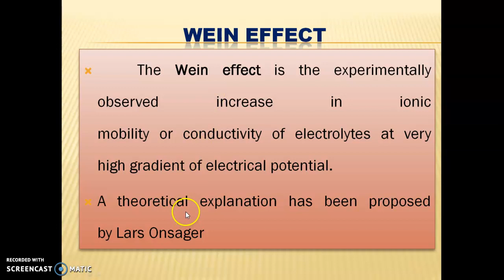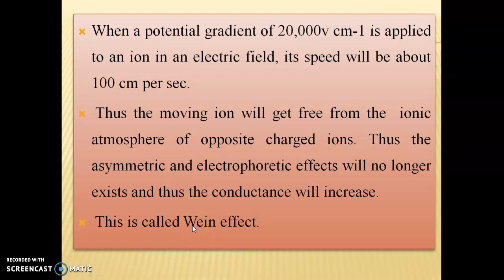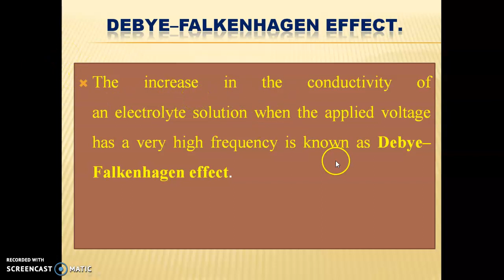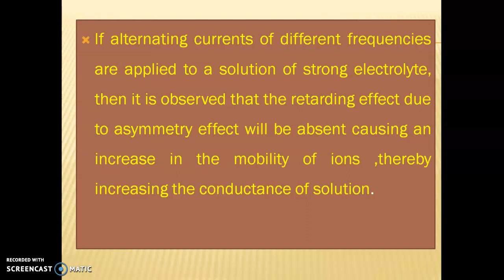Wein effect & Debye-Falkenhagen effect